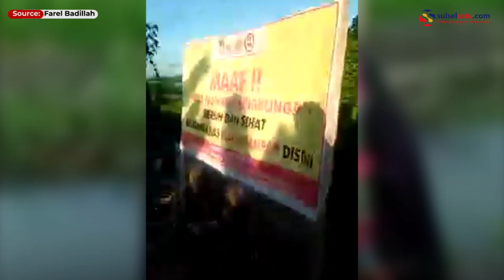Viral, Warga Beri Hukum Pembuang Sampah Sembarangan di Gowa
Sebuah video memperlihatkan warga menghukum pelaku pembuang sampah sembarangan.

Video tersebut terjadi di Kelurahan Pangkabinga, Kecamatan Pallangga, Kabupaten Gowa.

Dalam video terlihat warga yang membuang sampah sembarangan dihukum dengan mengangkat sampah di atas kepala.

Video terkini dan terbaru..